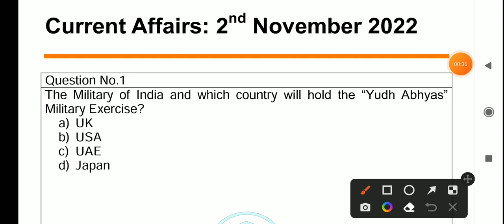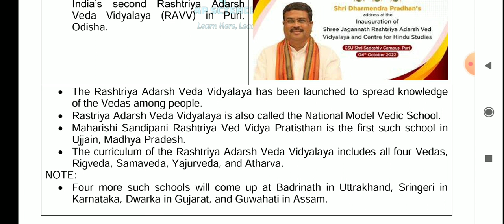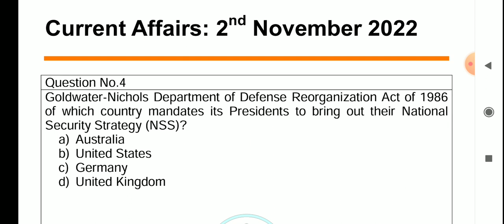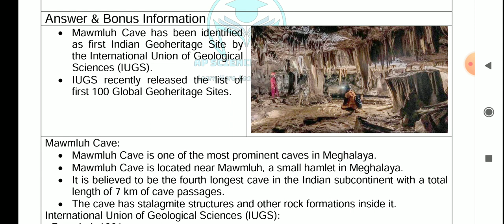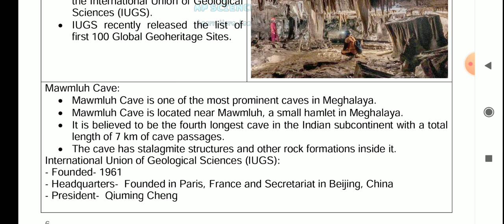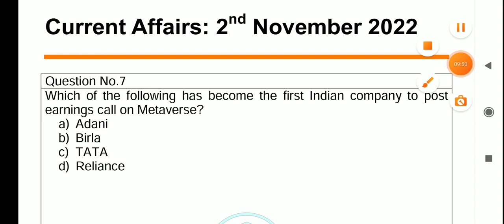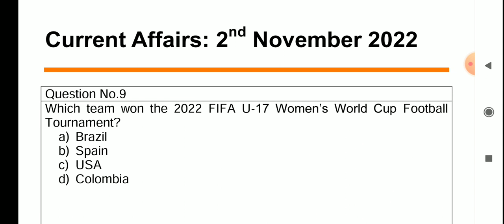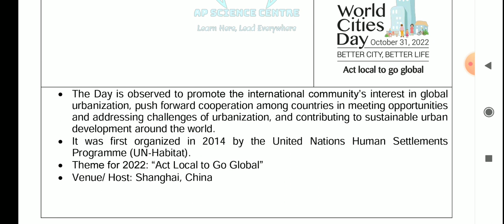Daily Current Affairs in Odia | 2 November 2022 | Episode 372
Importantly Daily Current Affairs/ Daily News/ Important GK Questions/ Current Affairs for odisha govt. jobs/ central govt. jobs such as ASO, Secretariat Exam, OPSC, OSSC, OSSSC, contractual jobs, teacher jobs, CHT job, OAVS, JT, banking, railway, police, defence, navy and other competitive Exams:

Daily Current Affairs 2 November 2022,